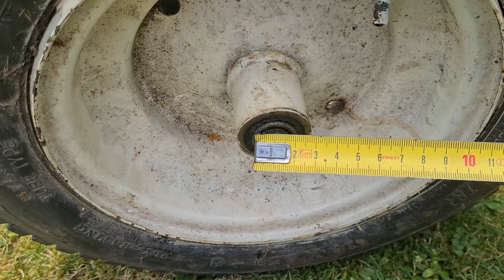gruita para remolques y caravanas medidas y como se hace ( invento)